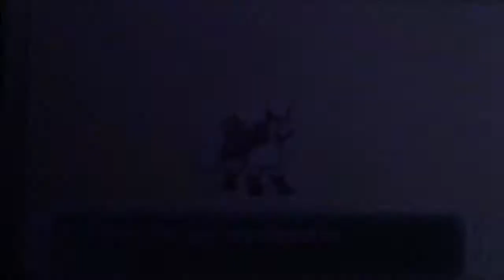Pokémon X ep 24 The Master Ball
Hello everyone, welcome to my Pokémon X let's play!!! in this 24th episode we obtain the masterball !!! or should I pick the big nugget?
This let's play has been recorded with a camera because I don't own a 3DS capturecard and I probably won't own one for a while so I am sorry for the bad quality for this is all I can do for now!